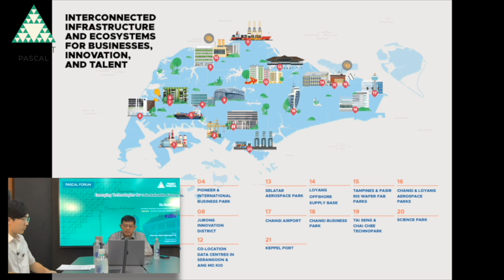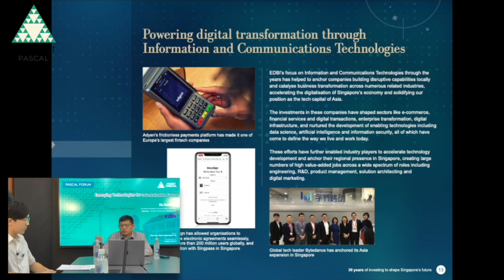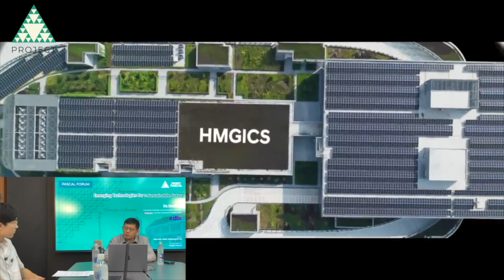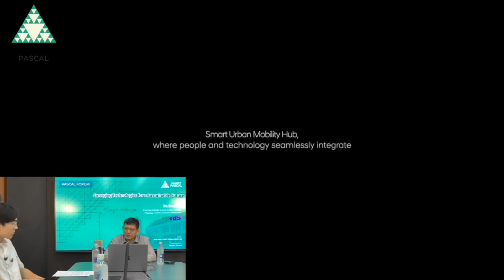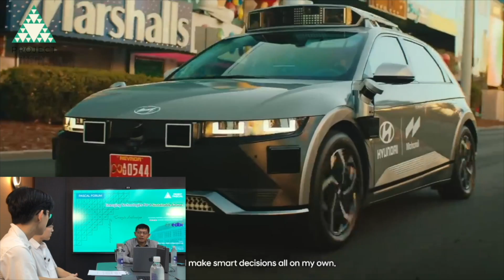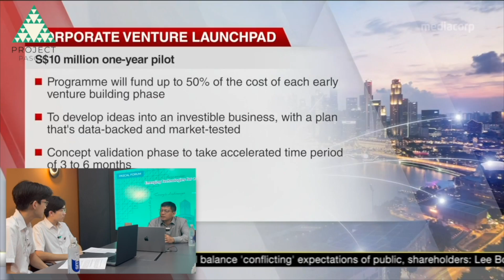Deep Tech in SG with Dr. Basil Lui | Project Pascal | Taeyoung Kang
Dr. Basil Lui Drive towards Digitalization and Deep Tech [Project Pascal, Raffles Institution]